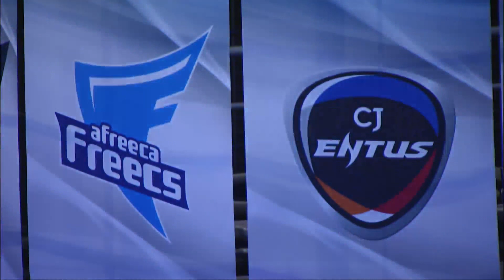[SPL2016] Patience(Afreeca) vs ByuL(CJ) Set2 Lerilak Crest -EsportsTV, Starcraft 2